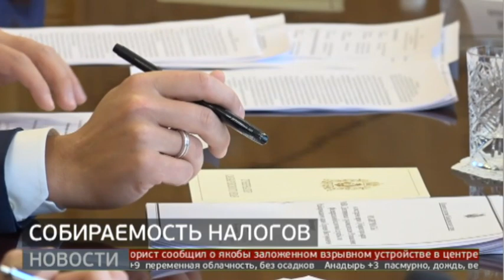Собираемость налогов в Хабаровском крае снизилась на фоне «ковида». Новости. 07/10/2020. GuberniaTV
Собираемость налогов в Хабаровском крае возвращается к «докоронавирусному» уровню. Об этом на встрече с временно исполняющим обязанности губернатора Михаилом Дегтяревым заявил руководитель  территориального управления налоговой службы Сергей Ефремов. За счет чего удалось минимизировать ущерб бюджету от Covid -19, расскажут наши корреспонденты.